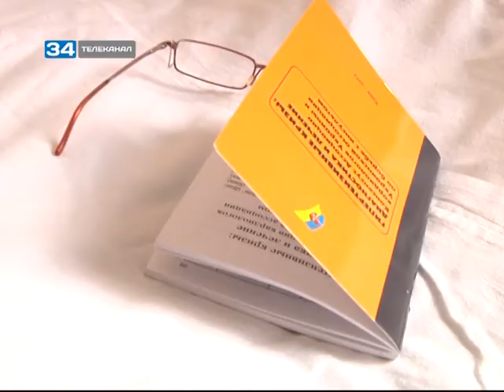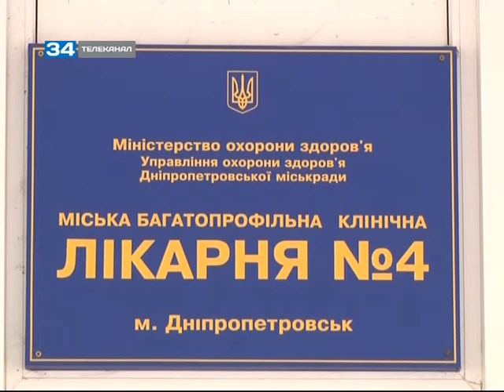за увечье врачу - только отделаться штрафом?